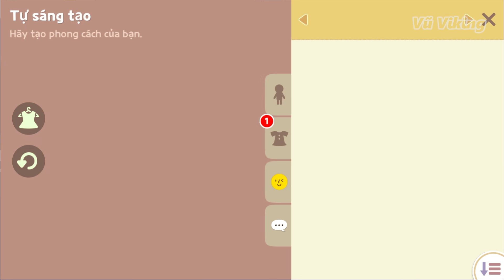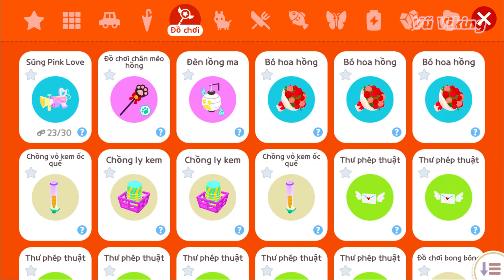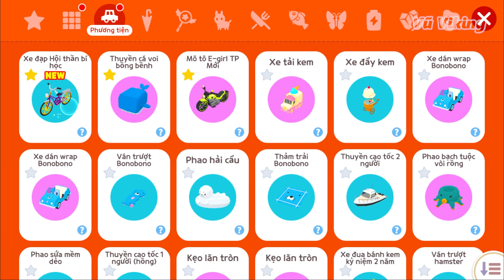Play Together | Mình Phát Hiện Xe Đạp M.A Biết Bay +1 Điều Kỳ Lạ